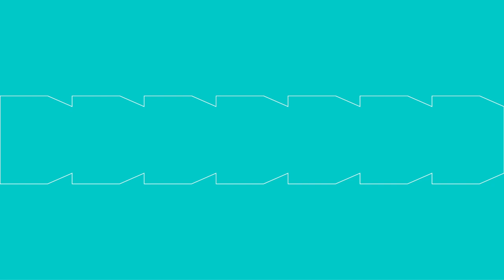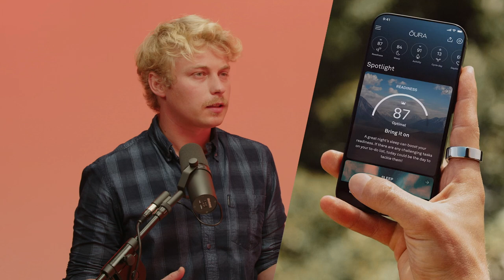Oura Ring review: is de connected ring het waard?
📢 Na slimme armbanden en horloges verschijnen er nu "slimme" ringen op de markt. Grote merken als Samsung sprongen al op de kar, en ook Apple werkt aan zo'n smart ring. Ontdek in deze review of de  Oura Ring de moeite waard is:

De Galaxy Ring van Samsung heeft een elegant en robuust ontwerp, synchroniseert met andere toestellen van Samsung en pakt uit met functies zoals AI-gestuurde gezondheidstracking. Maar kan hij de verwachtingen waarmaken?